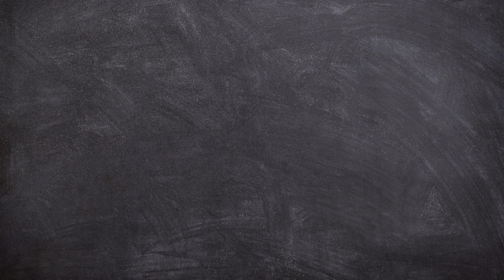Just a New Intro (Goofy Ahh)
Just Because I was bored and wanted to do something

(I'll probably never use it btw 💀)